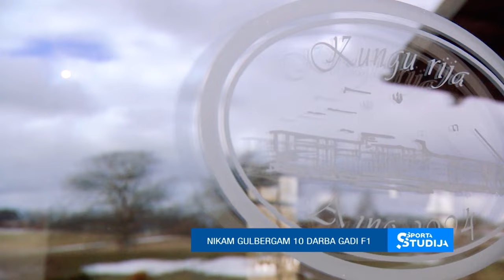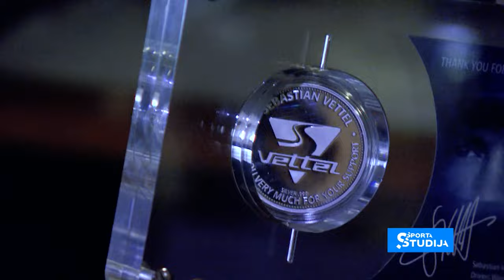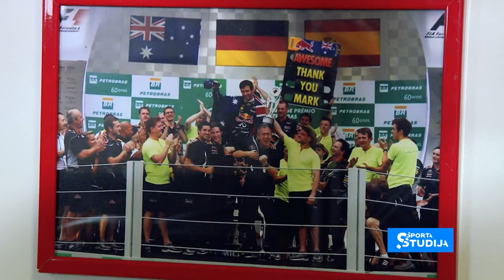Niks Gulbergs - 10 gadus F1 komandas ''Red Bull'' šefpavārs